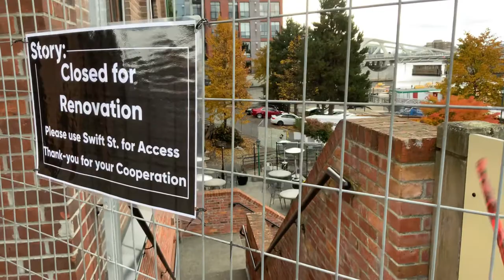Canoe Brew Pub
Victoria’s Canoe Brew Pub